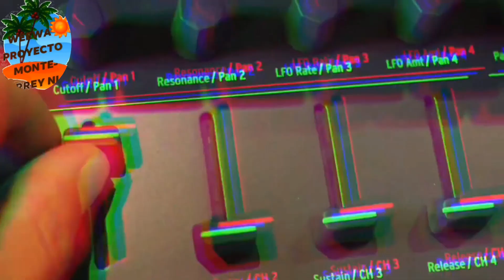Oscar Lazcano mix el cometa 2023 homenaje A Fidencio Villanueva García